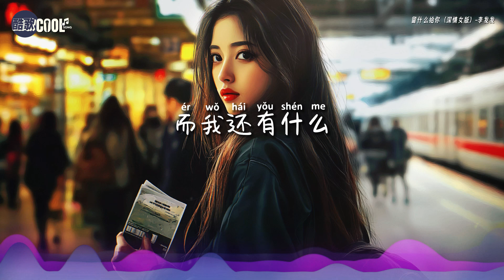李发发 - 留什么给你 (深情女版)「爱都是开始得很美丽 结束得没道理」【🎧AI高质音乐 / 拼音歌词 Lyrics】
『爱都是开始得很美丽   结束得没道理  想想是很可惜
   也许应该多陪陪你  应该体谅你彷徨的情绪 可是我不停泊的行李
   不确定的轨迹  明天会在哪里  而我还有什么能够留给你』

❤《留什么给你》这首歌诉说了爱情中的无奈和遗憾
    愿我们都能在爱与生活中找到平衡，珍惜每一个当下❤

❖歌詞在下面❖

留什么给你（深情女版）-李发发
词：林秋离
曲：熊美玲

爱都是开始得
很美丽
结束得没道理
想想是很可惜
也许应该
多陪陪你
应该体谅你
彷徨的情绪
可是我不停泊的行李
不确定的轨迹
明天会在哪里
而我还有什么
能够留给你
那天离开你
留下几个字给你
心若像潮汐
梦如果决堤
爱就任它去
圆满的结局
终究可望不可及
感情要休息
流浪要勇气
还想不想你
很久以来都不敢
碰触的问题
每一次都出现在
起风的夜里
让不很在乎
寂寞的我
难过得想哭泣
爱都是开始得
很美丽
结束得没道理
想想是很可惜
也许应该
多陪陪你
应该体谅你
彷徨的情绪
不确定的轨迹
明天会在哪里
而我还有什么
能够留给你
很久以来都
不敢碰触的问题
每一次都出现
在起风的夜里
让不很在乎
寂寞的我
难过得想哭泣
爱都是开始得
很美丽
结束得没道理
想想是很可惜
也许应该多陪陪你
应该体谅你彷徨的情绪
不确定的轨迹
明天会在哪里
而我还有什么
能够留给你